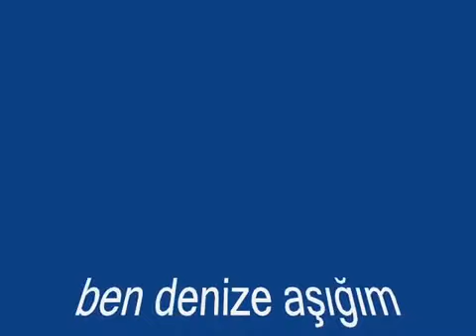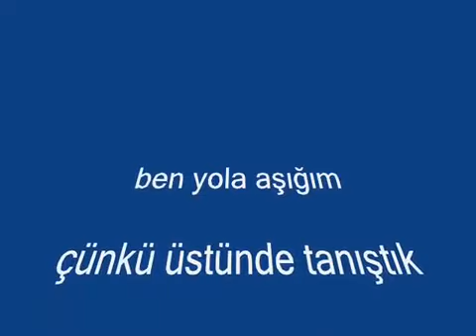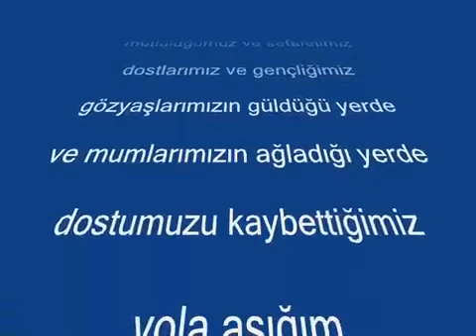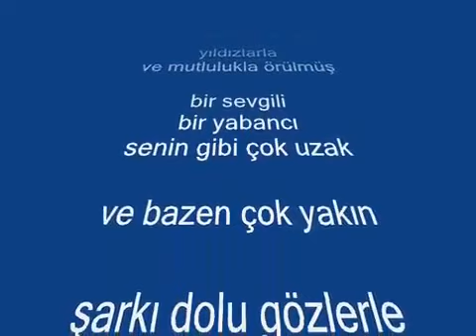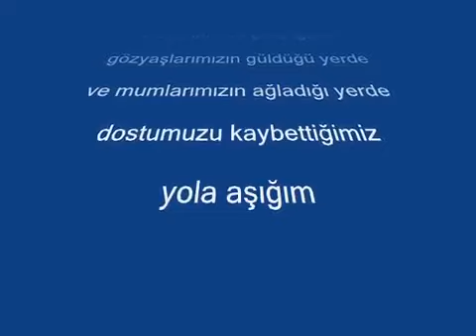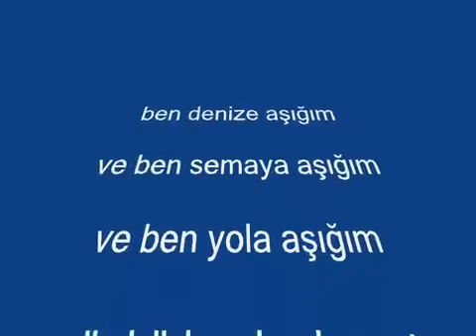Nagat El Saghira Ana Baashaq El Bahr Ben Denize Aşığım